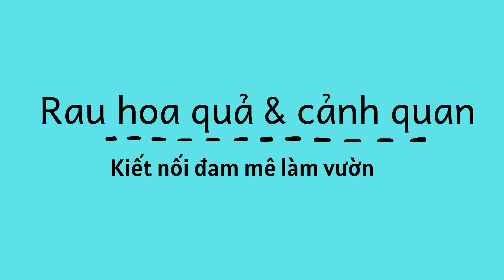Truy tìm Huấn 'hoa hồng' do có dấu hiệu vi phạm bán hàng đa cấp- huấn hoa hồng bị truy tìm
Truy tìm Huấn 'hoa hồng' do có dấu hiệu vi phạm bán hàng đa cấp
Cơ quan An ninh điều tra Công an TP.HCM ra thông báo truy tìm Huấn 'hoa hồng' để làm rõ những dấu hiệu vi phạm liên quan bán hàng đa cấp, kinh doanh trên mạng xã hội.
Sáng 16-5, nguồn tin Tuổi Trẻ Online xác nhận Cơ quan An ninh điều tra Công an TP.HCM đã ra thông báo truy tìm Bùi Xuân Huấn (35 tuổi, quê tỉnh Yên Bái, còn gọi là Huấn "hoa hồng").
Cụ thể, Cơ quan An ninh điều tra Công an TP.HCM ra thông báo truy tìm Huấn "hoa hồng" đến công an 24 quận, huyện, phòng nghiệp vụ liên quan.
Lý do: Huấn "hoa hồng" có những dấu hiệu về một số hành vi vi phạm liên quan bán hàng đa cấp, kinh doanh trên mạng xã hội...
Huấn được biết đến với biệt danh Huấn "hoa hồng" vào khoảng năm 2015 và nhanh chóng trở thành một "hiện tượng mạng xã hội" nhờ những hình ảnh, video tỏ ra ngông nghênh, ăn chơi, khoe của...
Huấn "nổi tiếng" do có mối quan hệ thân thiết và thường xuyên xuất hiện chung trên các livestream của nhiều "giang hồ mạng" đình đám như Khá "Bảnh", Quang "Rambo"...
Trước đó, đầu tháng 9-2019, Công an quận Bình Thạnh kiểm tra hành chính một tụ điểm ăn chơi và phát hiện Huấn "hoa hồng" dương tính với ma túy. Sau đó, Huấn được đưa đi cai nghiện bắt buộc.
Đến đầu tháng 3-2020, Công an TP Lào Cai (tỉnh Lào Cai) trong khi kiểm tra hành chính tại một khách sạn, phát hiện Huấn "hoa hồng" cùng một nhóm thanh niên nghi sử dụng trái phép chất ma túy. Qua kiểm tra, Huấn dương tính với ma túy.
Tiếp đó, cuối tháng 4-2020, mạng xã hội lại "dậy sóng" khi trang Fanpage có tới hơn 800 nghìn người theo dõi của Huấn "hoa hồng" livestream giới thiệu hai "cuốn sách" do chính Huấn viết mang tên Bí kíp kinh doanh online và Đệ nhất kiếm tiền.